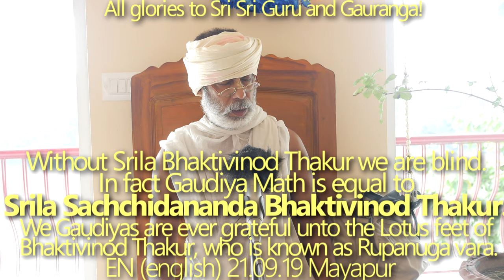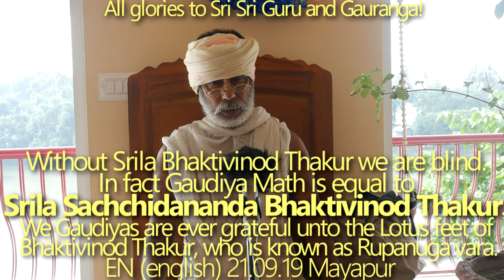SBen210919 Without Srila Sachchidananda Bhaktivinod Thakur we are blind Gaudiya Math is equal to Bh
Without Srila Sachchidananda Bhaktivinod Thakur we are blind. In fact Gaudiya Math is equal to Bhaktivinod Thakur.
We Gaudiyas are ever grateful unto the Lotus feet Srila Bhaktivinod Thakur, who is known as Rupanuga vara. His Avirbhav Tithi